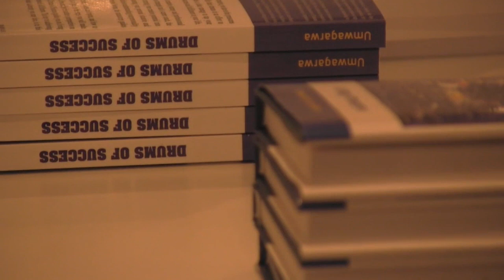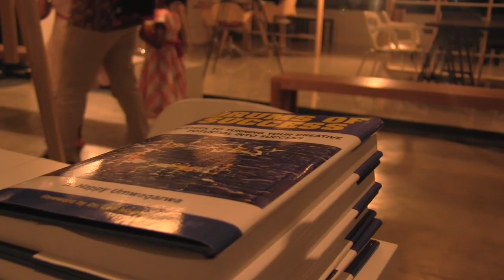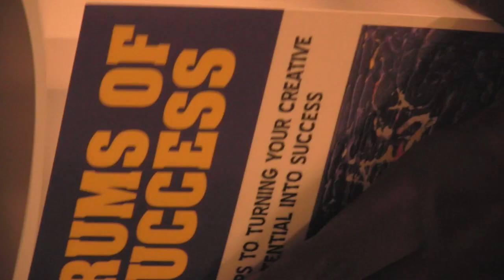Rise and Shine Rwanda: BOOK LAUNCH - DRUMS OF SUCCESS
Have you ever felt as though you could use a little… inspiration? Maybe you feel you’re not where you want to be in your professional life, or like others are surpassing you in achieving their goals. Well, Author and HR expert, Happy, has a solution for you